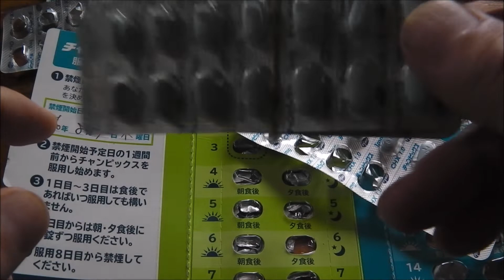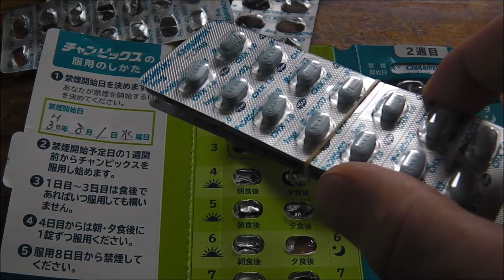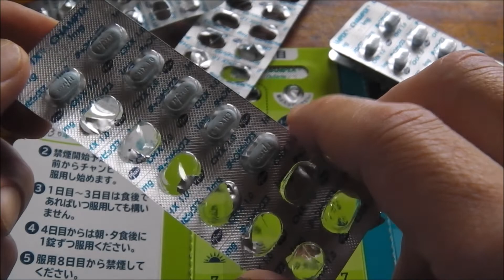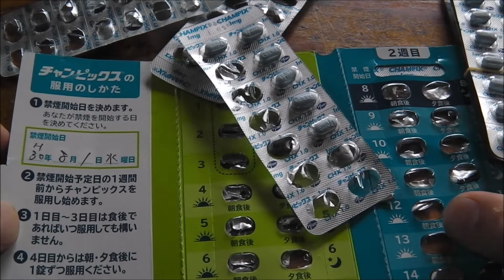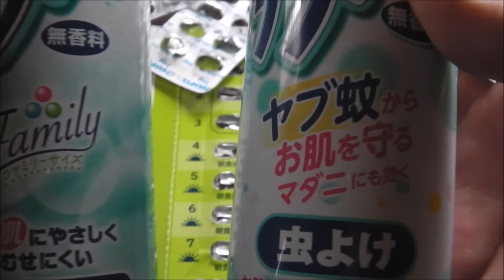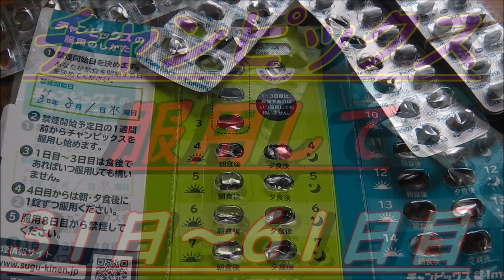禁煙外来【チャンピックス】31日～61日目です! ⑥の動画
4回目の禁煙外来に行って来ました！「チャンピックス」を服用して、31日～61日目（訂正：動画では31日と言っていましたが30日間です。）の感想です。
次の動画はコチラから

●こちらから今回の企画動画を最初から順に、ご覧になれます。